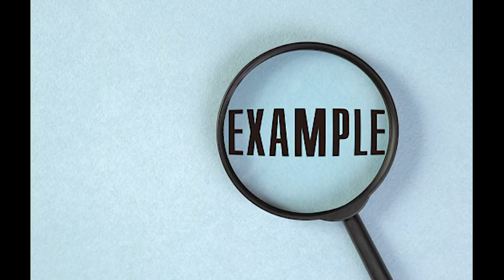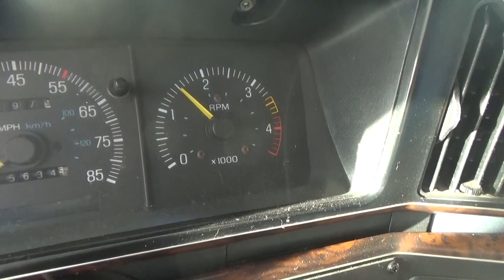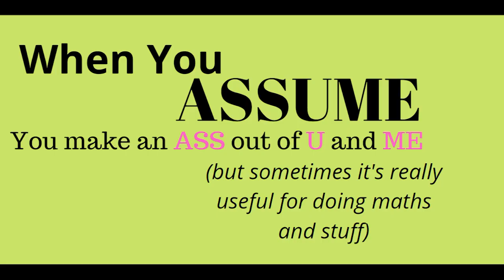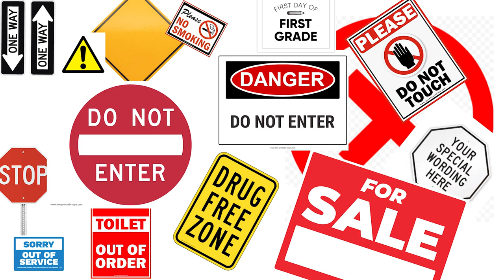How to tell if your injection pump is bad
This video will show case the three main signs that I know off, that indicate a bad or dying injection pump. This works for any diesel engine that has an injection pump, essentially. Perhaps unless it is ultra modern.
Show cased in this video is a 1990 Ford F-Superduty (F-450 before they called it that) with a naturally aspirated 7.3 idi International Harvester diesel engine.
Hope you enjoy this short and kind of silly video!